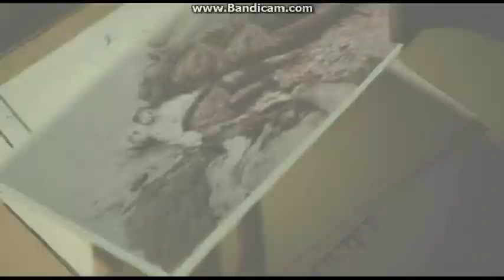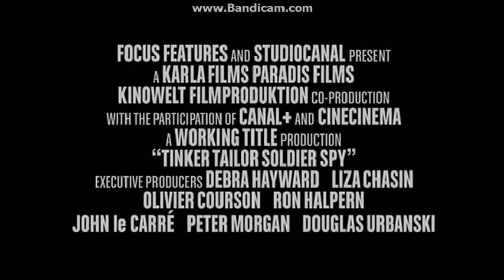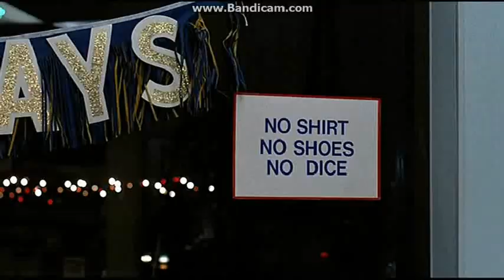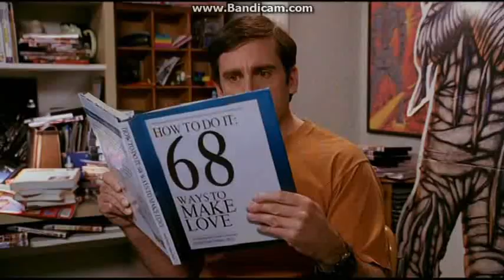Previews From The Change-Up 2011 DVD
NO COPYRIGHT INFRINGMENT INTENDED! Here's The Order:
1.Bring It On The Musical Promo
2.The Debt Trailer
3.Tinker Tailor Soldier Spy Trailer
4.King Kong 360 3D Promo
5.The Big Lebowski Trailer
6.Fast Times At Ridgemont High/Dazed And Confused/The Blues Brothers/Animal House Trailer
7.Scarface Trailer
8.Couples Retreat Trailer
9.Get Him To The Greek Trailer
10.The 40-Year Old Virgin Trailer
11.Little Fockers Trailer